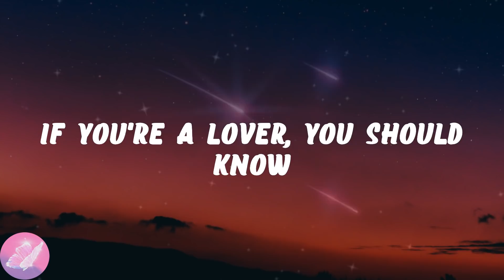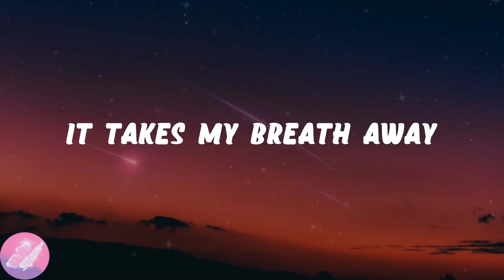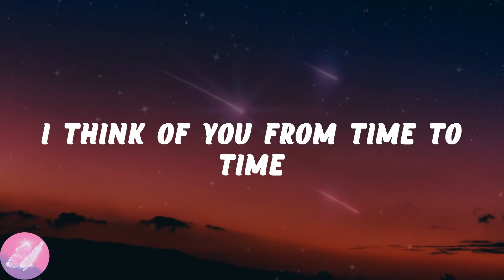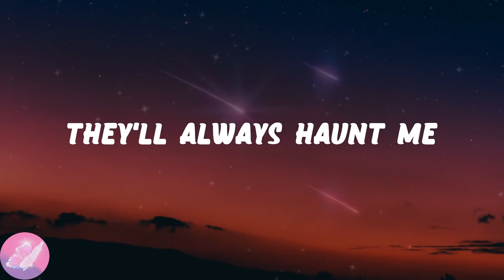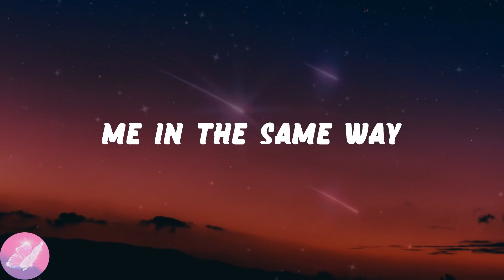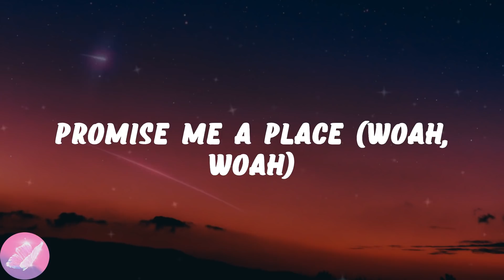Panic! At the Disco - House Of Memories (Lyrics)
💗House Of Memories lyrics:
Woah, woah
Woah, woah
On memories
Woah, woah
Woah, woah
On memories
Woah, woah
Woah, woah
On memories
On memories
Woah, woah
Woah, woah
In your house of memories
Woah, woah